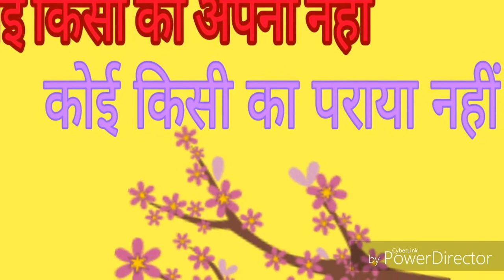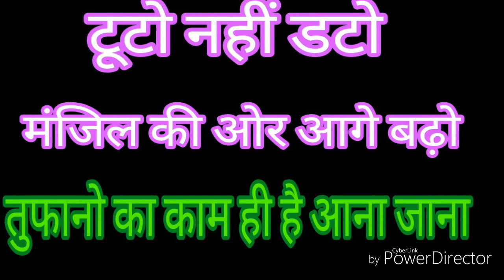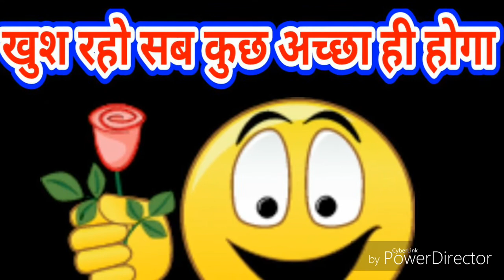Muskura k aage badho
Lesson of life. This video is for that persons who feels demolished. and they think that they cant do anything and they are failure .but thats not true...they can do everything..if they have confidence...